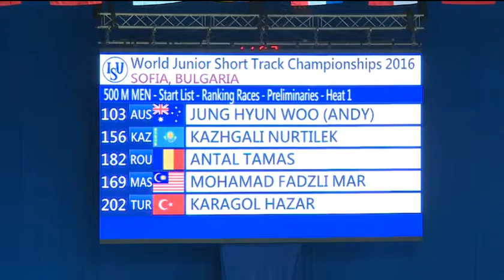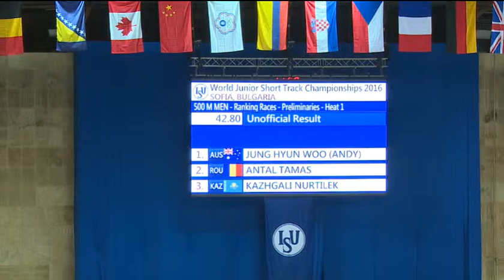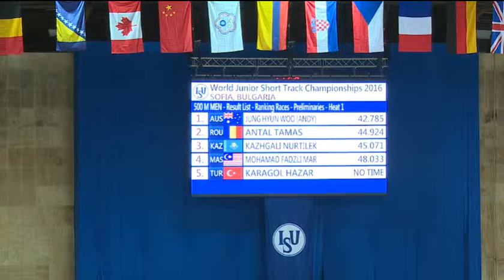ISU World Junior Short Track Speed Skating Championships 2016 Sofia, Bulgaria January 29-31, 2016